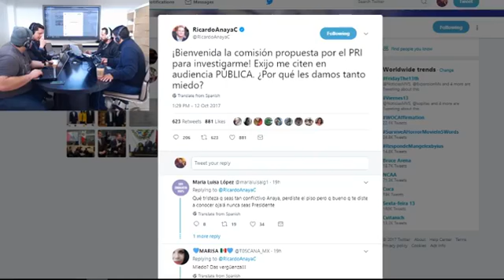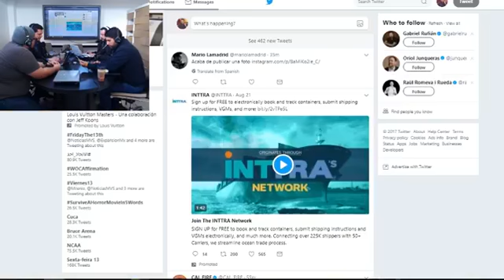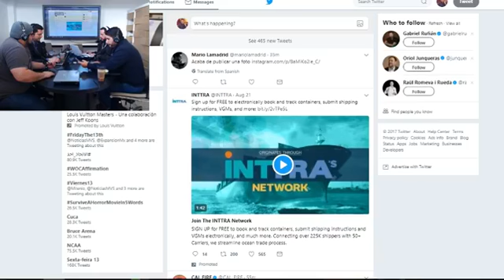mesa de diálogo plex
Charla sobre temas de actualidad.

Al micrófono: Ian Duarte, Fernando Ribeiro, Isidro Medina, y Ricardo Meza.